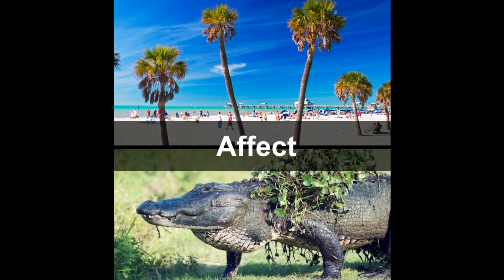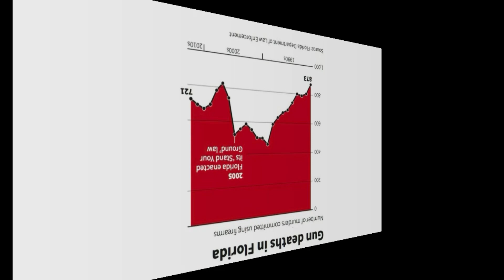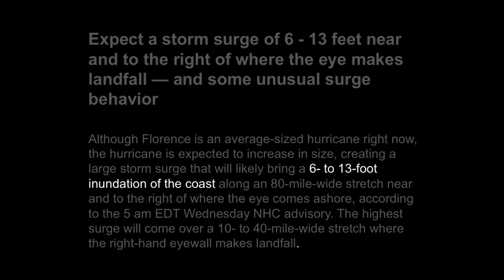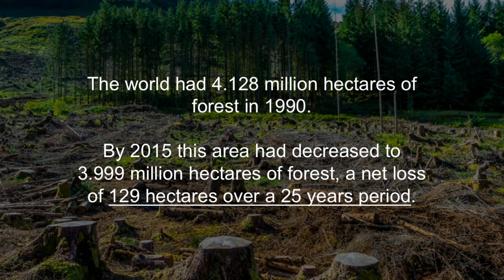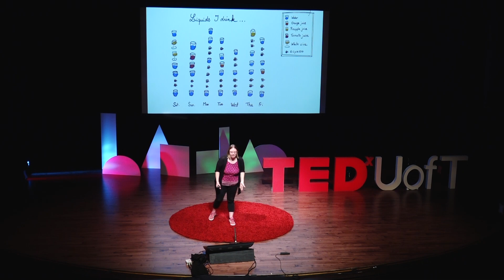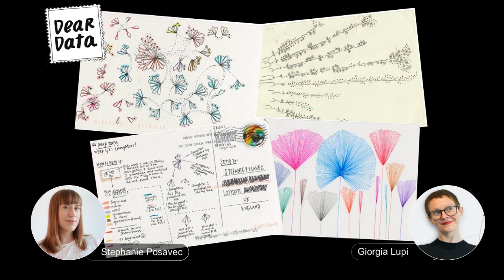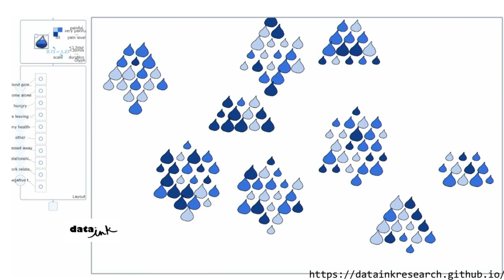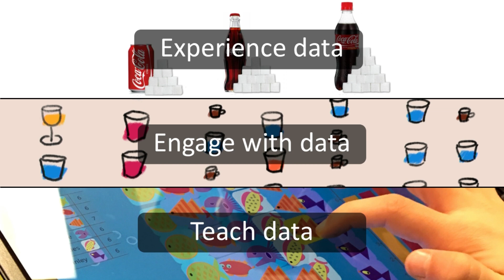We need human data, not just big data | Fanny Chevalier | TEDxUofT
Dr. Chevalier’s talk explores why we may not always make well-informed decisions, even when our motivations are driven by careful examination of data. She challenges the ways we use data for analysis and communication, and shows how to embrace the imperfect, subjective nature of human reasoning to improve decision-making for everyone Fanny Chevalier, Assistant Professor of Computer Science and Statistics at U of T, is dedicated to increase our understanding of how to better support people in their analytics and creative endeavours through interactive visualization and visualization education. This talk was given at a TEDx event using the TED conference format but independently organized by a local community.